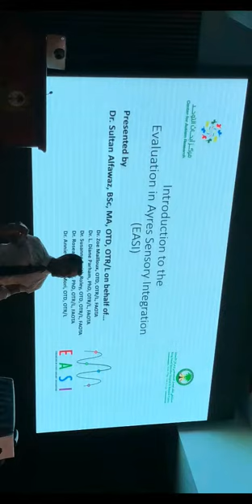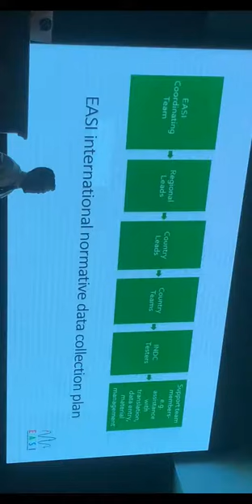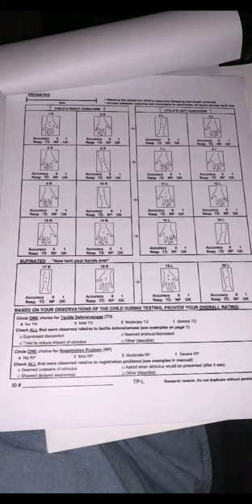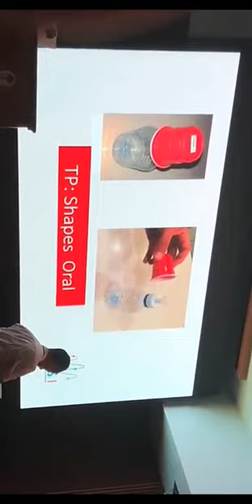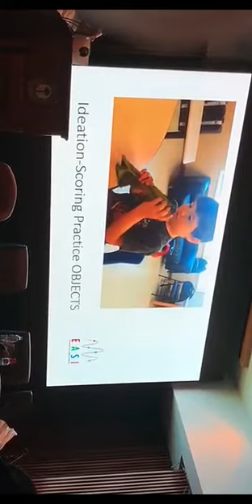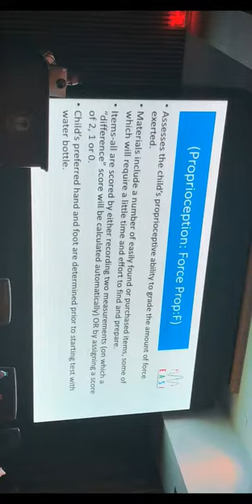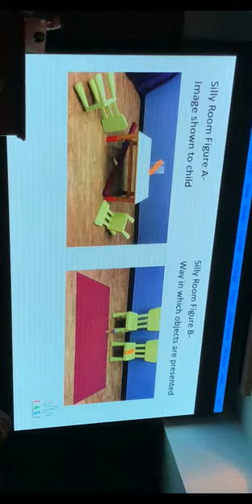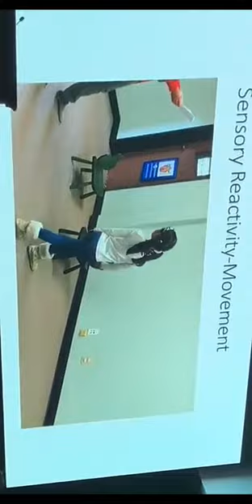(EASI) Introduction to the evaluation in Ayres Sensory Integration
Dr. Sultan Alfawaz.Introduction to the evaluation in Ayres Sensory Integration(EASI).